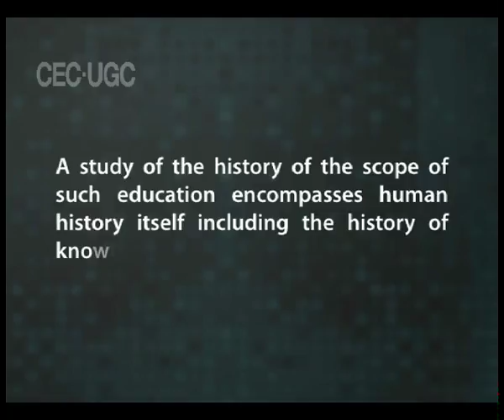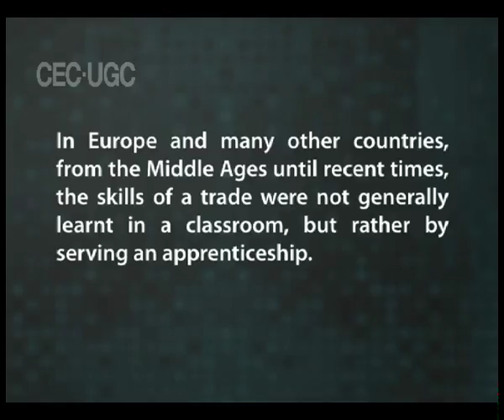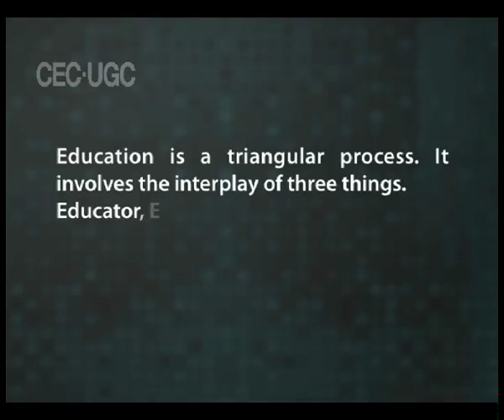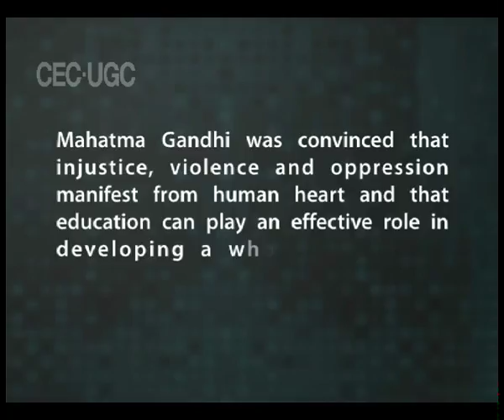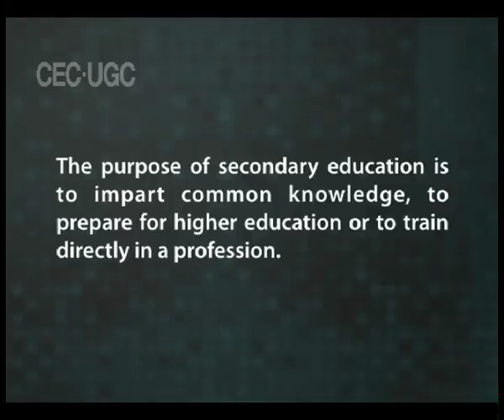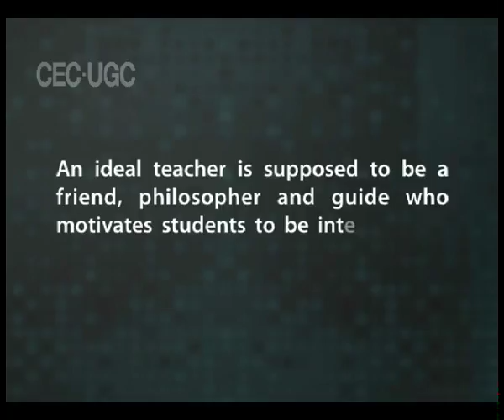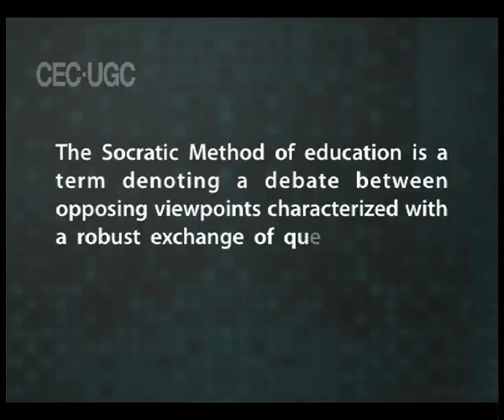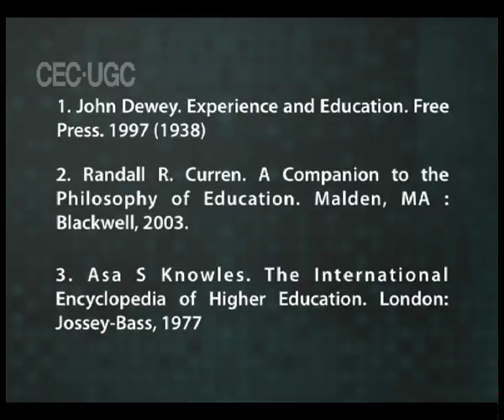MEANING, NATURE AND SCOPE OF SOCIAL SCIENCE (MEANING, DEFINITION AND CONCEPTS OF EDUCATION